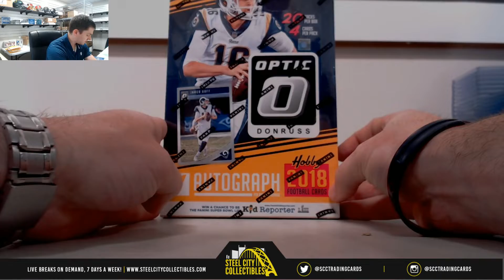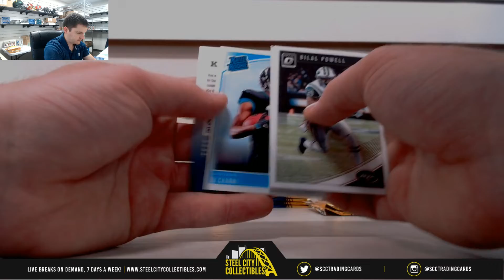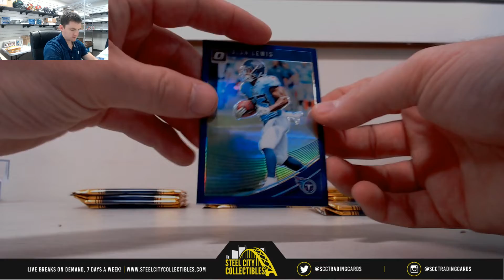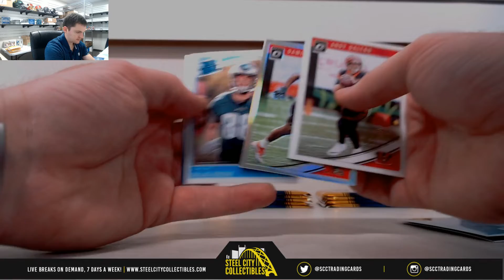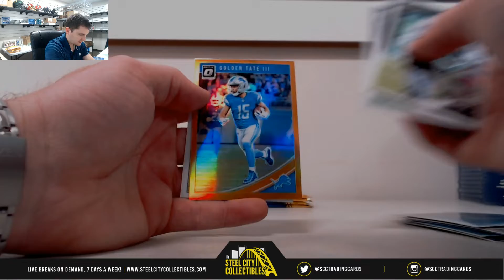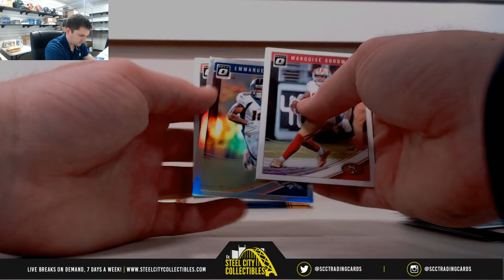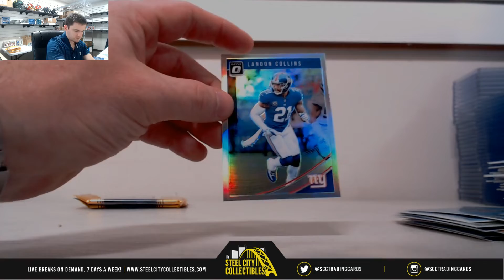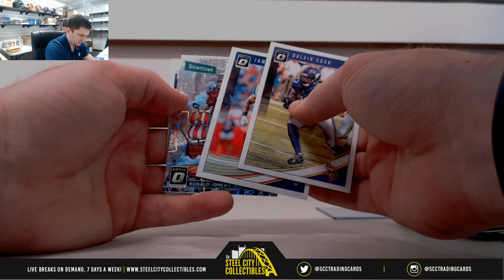2018 Panini Donruss Optic Football Hobby Box Live Break - Christopher